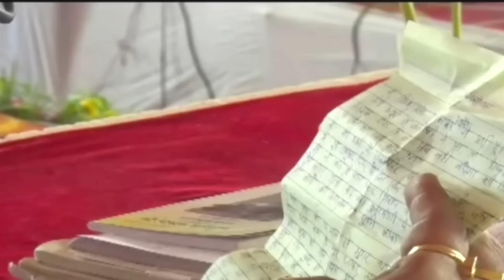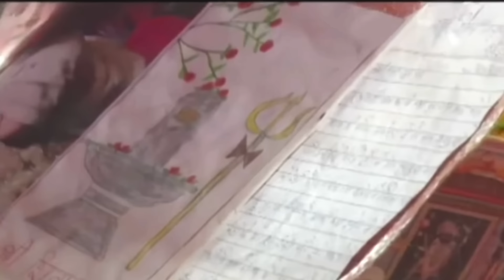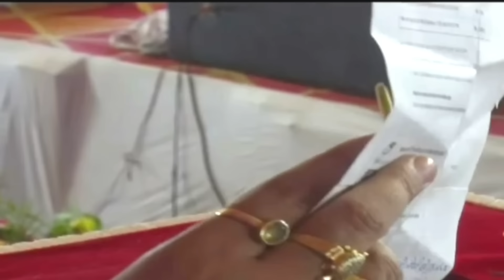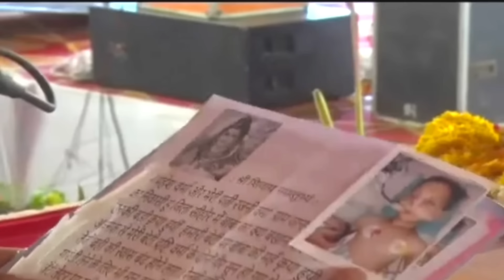day 6श्री महाशिवरात्रि शिवमहापुराण कथा,सीहोरShri Mahashivratri Shivmahapuran Katha Pradeep Mishra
day 6श्री महाशिवरात्रि शिवमहापुराण कथा,सीहोर

आज की कथा श्री शिवरात्रि शिव महापुराण जो सीहोर में चल रही है छठवन के दिन की सम्पूर्ण हो चुकी है आज की कथा में जिसको शुगर और थायराइड हो बीमारी हो और भी कुछ बीमारी है बेलपत्र के उपाय बताएं बेलपत्र के पेड़ के उपाय और वृक्ष कैसे खोलें उसका उपाय श्री शिवरात्रि शिव महापुराण में उपाय पूरे अंतिम तक सुनिए कथा का आनंद लीजिए हर हर महादेव कमेंट कीजिए बोलो श्री शिवाय नमः

day 6shree mahaashivaraatri shivamahaapuraan katha,seehorashri mahashivratri shivmahapuran kath pradaiaip mishra

पंडित प्रदीप मिश्रा जी की शिव पुराण कथापंडित प्रदीप जी मित्रा
day - 04 || श्री महाशिवरात्रि शिवमहापुराण कथा || पूज्य पंडित प्रदीप जी मिश्रा
day-01 || श्री महाशिवरात्रि शिवमहापुराण कथा || पूज्य पंडित प्रदीप जी मिश्रा
दिन 04 || श्री महाशिवरात्रि शिवमहापुराण कथा
आज की शिव पुराण कथा
चित्रित प्रदीप मिश्रा
दिन-01 || श्री महाशिवरात्रि शिवमहापुराण कथा
सीहोर बाले
शिवमहापुराण कथा
day - 05 || श्री महाशिवरात्रि शिवमहापुराण कथा || पूज्य पंडित प्रदीप जी मिश्रा
दिन-05 || श्री महाशिवरात्रि शिवमहापुराण कथा
पूज्य पंडित प्रदीप जी मिश्रा
पंडित प्रदीप मित्रा
7 मार्च प्रदीप मिश्रा कथा उपाय
पडित प्रदीप मिश्रा जी की शिव पुराण कथा
7 मार्च प्रदीप मिश्रा कथा के उपाय